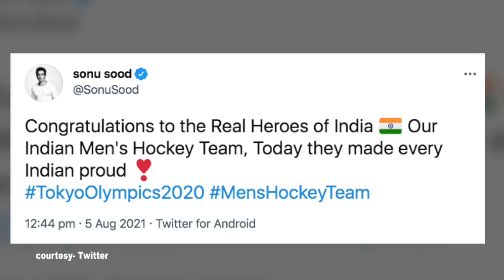टोक्योओलंपिक में भारतीय पुरुष हॉकी टीम के कास्य पदकजीतने पर बी-टाउन सेलेब्स ने बधाई दी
गुरुवार का दिन भारतीय हॉकी के इतिहास में सबसे यादगार दिनों में से एक साबित हुआ। मनप्रीत सिंह की अगुवाई में पुरुष टीम ने टोक्यो ओलंपिक में जर्मनी को 5-4 से हराकर कांस्य पदक जीता।